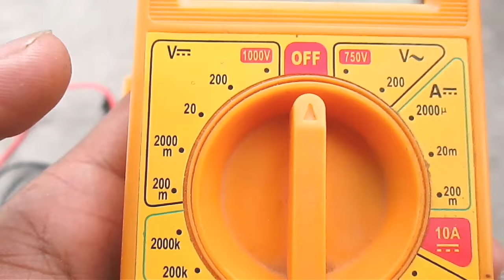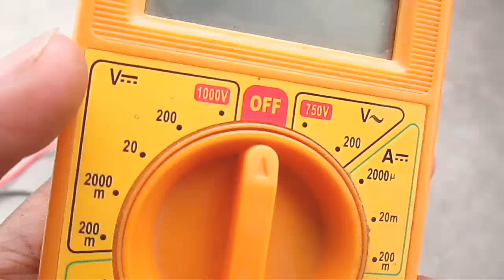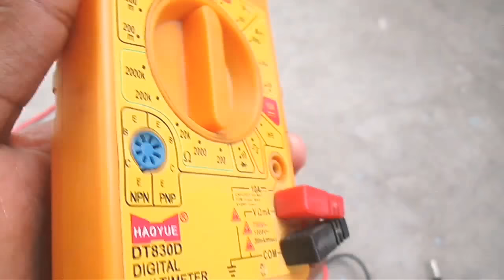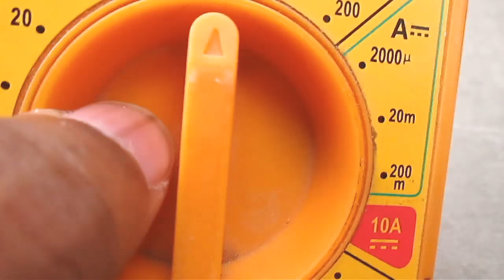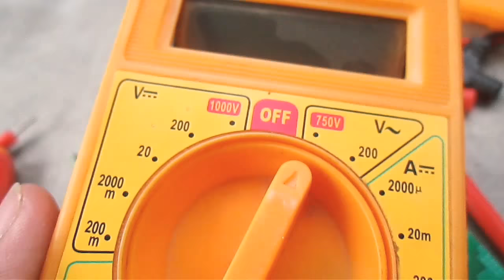My multimeter broke by overvoltage.